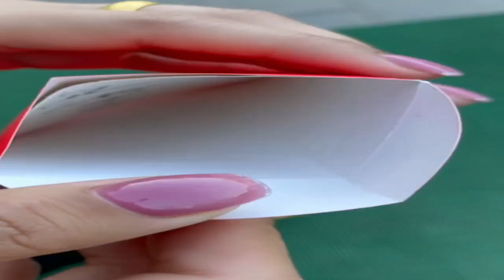The Daily funniest dog videos 2022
Enjoy The new  Daily funniest dog videos 2021and very cute compilation of the week about try not laugh  the best funny dog videos,that  are surely the most popular pets and awesome animals nowadays.
But some dog in this video will actually surprise you!
Наслаждайтесь новыми забавными видео о собаках titok 2021 и очень милой подборкой недели про лучшие смешные видео о собаках, попробуй не смейся,
Кошки, безусловно, являются самыми популярными домашними животными и потрясающими животными в наши дни.
Собаки - классные животные. Несмотря на все различия, у них тоже много общего.
И все же есть собаки, которые не похожи ни на одного из своих собратьев во всем мире.
Все их породы различаются размерами, особенностями и окрасом, темпераментом.
Но некоторые кошки в этом видео вас действительно удивят!
И вы можете насладиться ими в этом видео.
Genießen Sie neue lustige Hundevideos titok 2021und eine sehr süße Zusammenstellung der Woche, um die besten lustigen Hundevideos nicht zu lachen.
Katzen sind heutzutage sicherlich die beliebtesten Haustiere und großartigen Tiere.
Hunde sind tolle Tiere. Bei allen Unterschieden haben sie aber auch viel gemeinsam.
Und doch gibt es Hunde, die auf der ganzen Welt keinem ihresgleichen ähneln.
Alle ihre Rassen unterscheiden sich in Größe, Merkmalen und Farbe, Temperament.
Aber einige Katzen in diesem Video werden Sie tatsächlich überraschen!
नए अजीब कुत्ते वीडियो का आनंद लें टिटोक 2021और सप्ताह के बहुत प्यारे संकलन के बारे में सबसे अच्छा अजीब कुत्ते के वीडियो को हंसने की कोशिश न करें,
बिल्लियाँ निश्चित रूप से आजकल सबसे लोकप्रिय पालतू जानवर और भयानक जानवर हैं।
कुत्ते कमाल के जानवर हैं। तमाम मतभेदों के बावजूद उनमें बहुत कुछ समान भी है।
और फिर भी, ऐसे कुत्ते हैं जो पूरी दुनिया में अपने किसी भी रिश्तेदार से मिलते-जुलते नहीं हैं।
उनकी सभी नस्लें आकार, विशेषताओं और रंग, स्वभाव से भिन्न होती हैं।
लेकिन इस वीडियो में कुछ बिल्लियाँ वाकई आपको हैरान कर देंगी!
और आप इस वीडियो में उनका आनंद ले सकते हैं

सबसे अच्छा अजीब कुत्ता वीडियो,
सबसे मजेदार कुत्ते के वीडियो,
दुनिया के सबसे मजेदार कुत्ते के वीडियो,
अजीब कुत्ता वीडियो,
अजीब कुत्ता टिकटोक,
शरारत वीडियो अजीब कुत्ता,
अजीब कुत्ते वीडियो टिटोक 2021,
अजीब कुत्ता टिटोक वीडियो,
वीडियो मज़ाकिया कुत्ता,
die besten lustigen Hundevideos,
die lustigsten Hundevideos,
die lustigsten Hundevideos der Welt,
Der lustige Hund Videos,
Lustiger Hund Titok,
Streich Video Lustiger Hund,
lustige Hundevideos titok 2021,
lustiges Hundetitok-Video,
Video fuuny Hund
лучшие смешные видео с собаками,
самые смешные видео с собаками,
самые смешные видео с собаками в мире,
Веселая собака Видео-клипы,
Веселый пес Титок,
Шутки Видео Смешная собака,
смешные видео собаки титок 2021,
смешной пес титок видео,
видео фуная собака,

funny dogs#2funny animalsfunny dog#2animals life#7try not to laughfunny puppiescute dogs and cats#29funny catcute puppiescute funny puppiespe ,funniestfunny animal moments,awesome animals#29cute and funny dogfunny animal video,huskycute funny cattoo cutefunniest dogs#5kittyfunny catscutest kittento cute kittensnimalso much loveso much cutenesscutest cats compilationfunny animals life ,awesome catcutest catcute